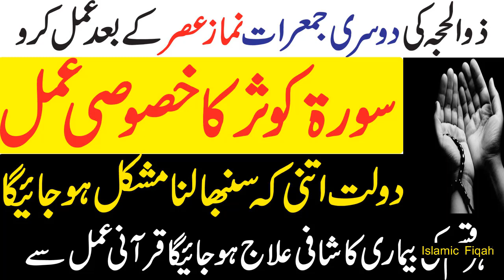Zilhajj 2023 Ke 2nd Jumraat Ka Powerful Aml |Sorat Kaosar Ka Aml By Islamic Fiqah